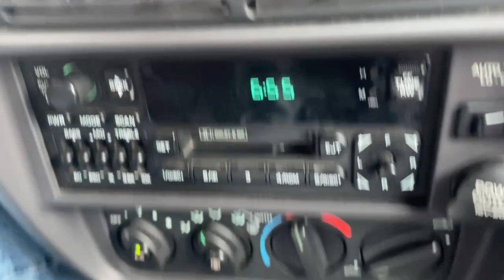Easy Highway Accel. | 34K-mile 2000 Plymouth Prowler Convertible | Collector Car Canada Lot 174